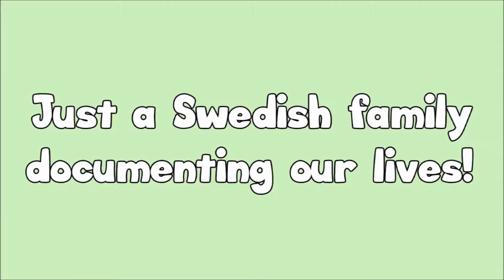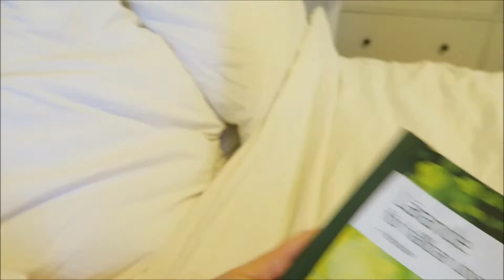CRAZY CHILD EATS KIDDIE POOL (day 740)